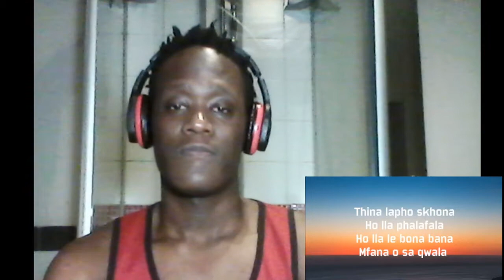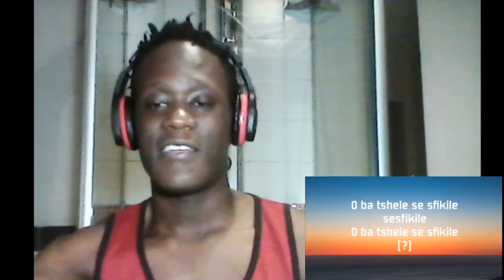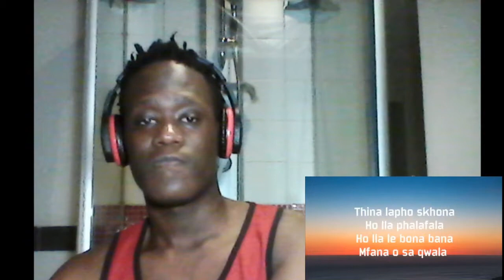Cassper Nyovest - Ses'fikile ft Phantom Steeze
what a banger!